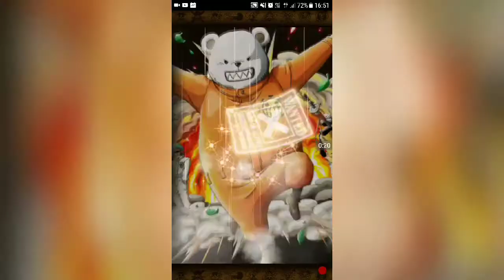one piece treasure cruise : evoluons bepo, tom et ener